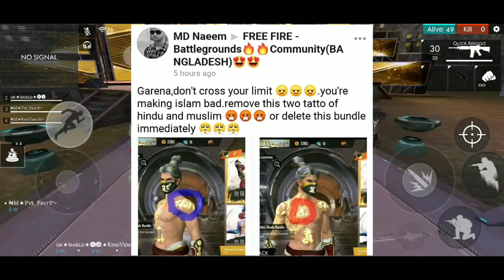Why Incubator Not In Game|FREE Incubator voucher For All |Full detail குற்றம் நடந்தது என்ன-Free fire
FREE Incubator voucher For All // Why Incubator not in game now || Full detail குற்றம் நடந்தது என்ன -Free fire ||PVS GAMING